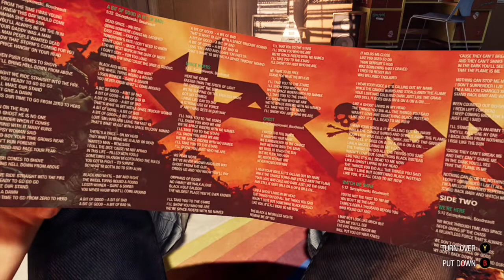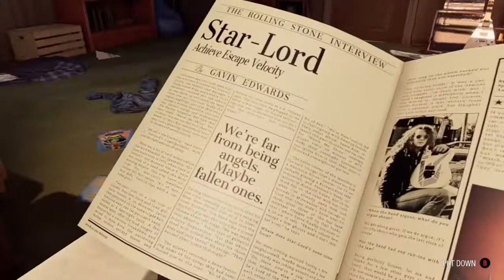Guardians episode 1: a dream